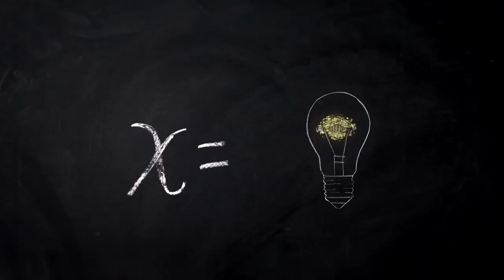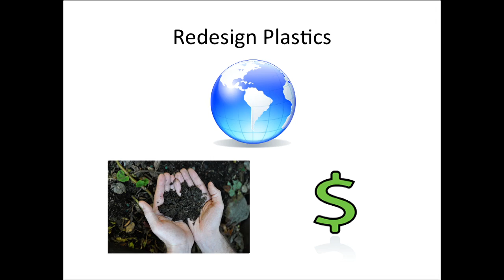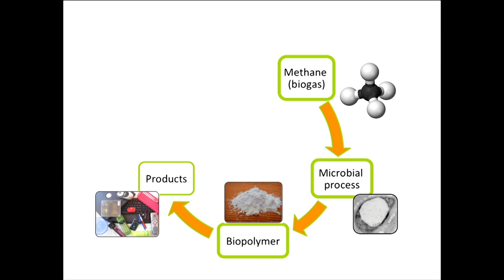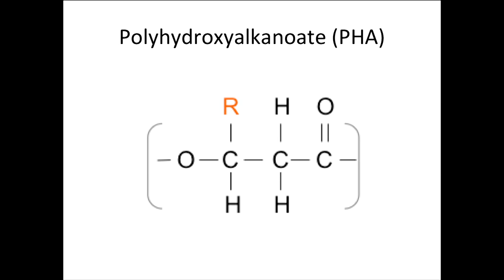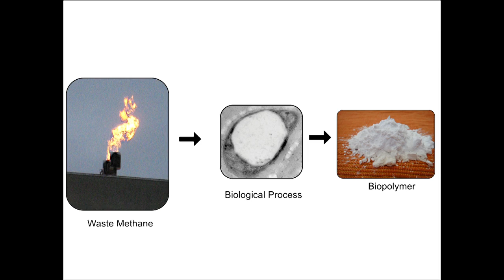We Solve for X: Molly Morse on replacing plastics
Problem: Plastics are useful and inexpensive but are manufactured out of fossil fuels, used once and then thrown away and create systemic health & environmental health risks.

Solution: Develop biodegradable plastics that are less expensive than petrochemicals while having similar or better material properties.

Breakthrough technology that makes it possible: Bacteria eat methane gas from landfills to create polyhydroxyalkalate (PHA) - a polymer that can replace polypropylene, one of the most commonly used petrochemical plastics.

More at we.SolveforX.com